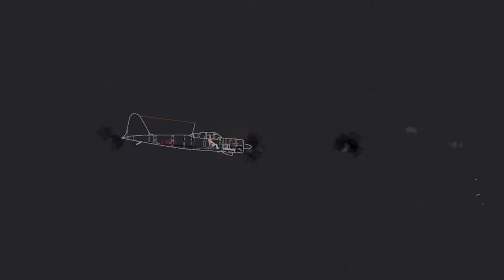The Soviet Union Repels The German Attack in PeoplePlaygroud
I am not calling anyone to war and activity in this video. This video is just an imitation of martial law
I am for world peace
thank you for your attention